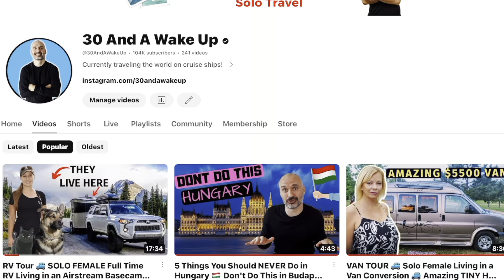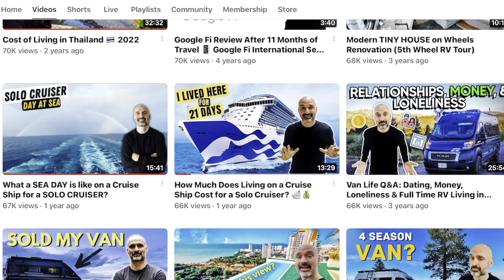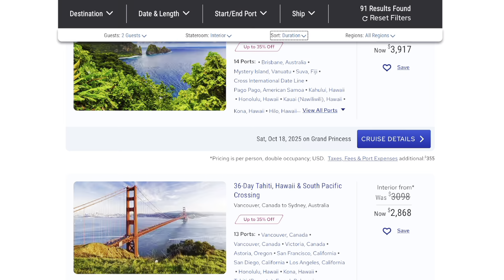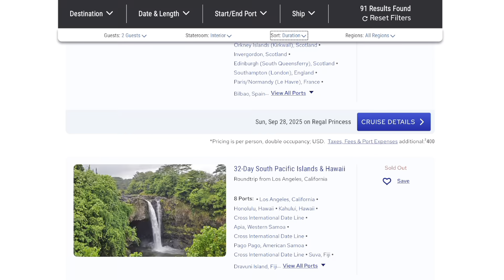What I Love About Cruising 🛳️ A Full Time Traveler’s Perspective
I have been traveling full time for over 5 years now. I have traveled lots of different ways. Today I discuss what I love about cruising from a full time traveler’s perspective!

→Use Rakuten and Get $30 and 1.5% to 4% cash back on Princess & Celebrity Cruises

★ Luggage I Use:
→ Nomatic Travel Pack (Used for 4 years)
→ Carry On Suitcase (What I use Now)
→Compression Packing Cube